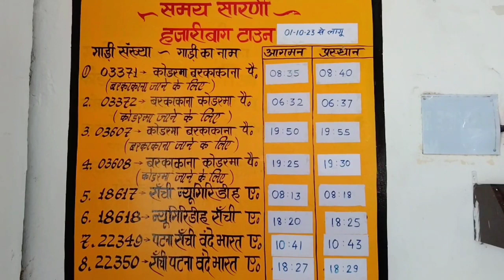Hazaribagh Railway Station | Hazaribagh Town Railway Station | Vande Bharat Express | Vlogwithaj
Official channel Vlog With AJ
Jharkhand INDIA